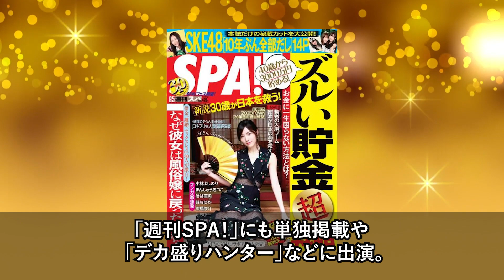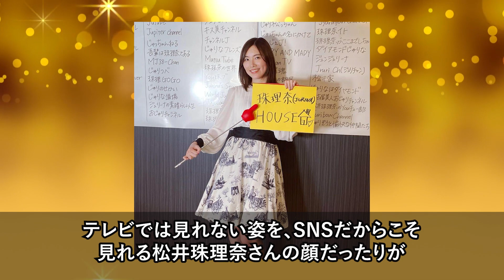松井珠理奈、今現在の姿が話題に！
元・SKE48のメンバーであり、AKB48も兼任していた松井珠理奈さん。

4月にグループ卒業を発表し、現在はソロ活動へ転身されていますね。

そんな松井珠理奈さんの現在や、鼻くそ騒動について調べてみました。